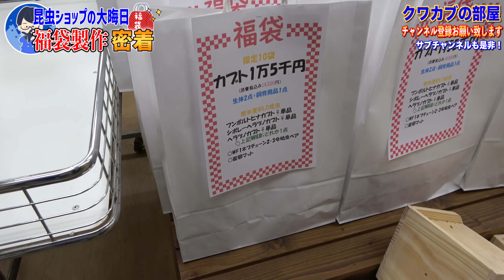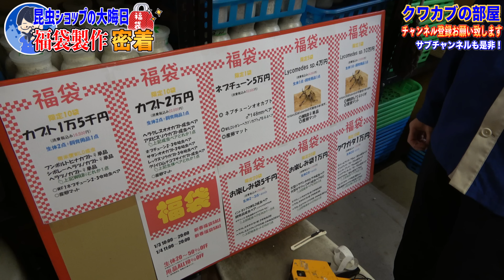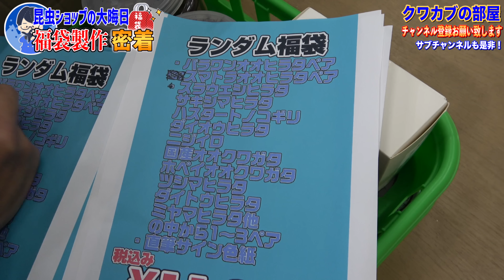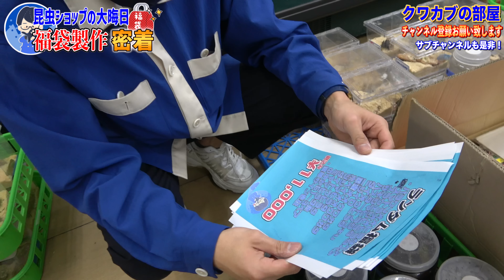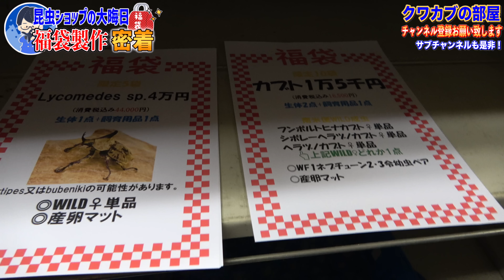【壮絶】関東最大級の昆虫ショップは年をまたぐギリギリまで慌ただしすぎた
◇飼育本発売中↓

◇生体販売↓
ヤフオクID【kpwlt54959】

◇ラインスタンプの購入↓
【第１弾】

◇お手紙など↓
三森大輔

◇楽曲提供元
【効果音ラボ】